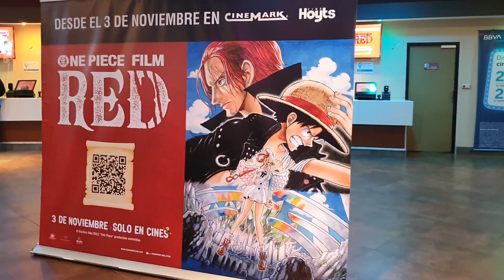Me invitaron a la Avant Premiere de ONE PIECE FILM RED!! + NEW GENESIS (Cover) Hitomi Flor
Muchísimas gracias @diamondfilmsarg por la invitación a la Avant premiere de la peli, y por la colaboración para realizar este cover. 💜 Vayan a ver One Piece Film Red, está buenísima!!!
⭐Esto es un cover, la música no me pertenece.